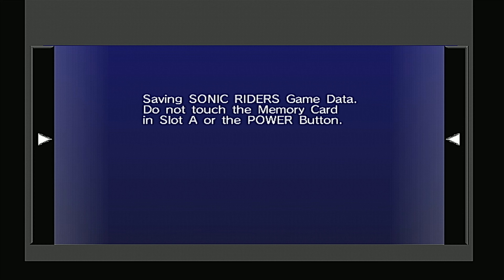Sonic Riders (UHD60) (GCN) 100% (3): Missions, Missions, Missions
Gotta love 'em.